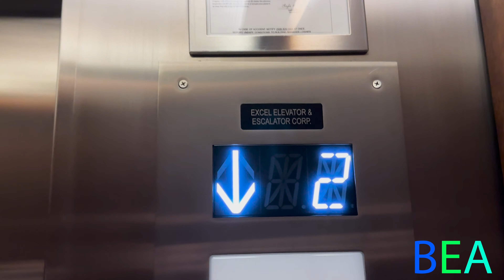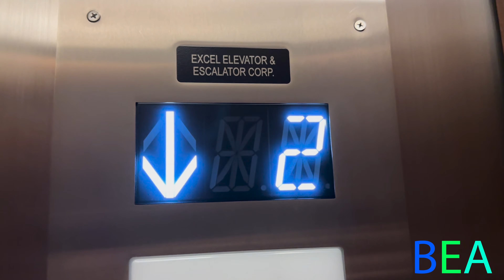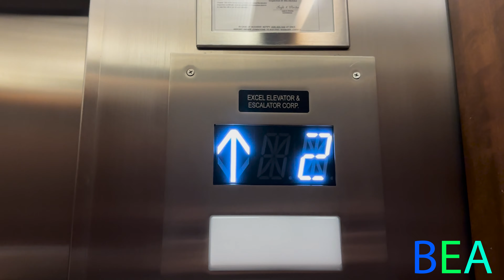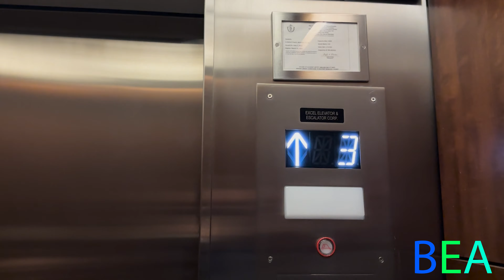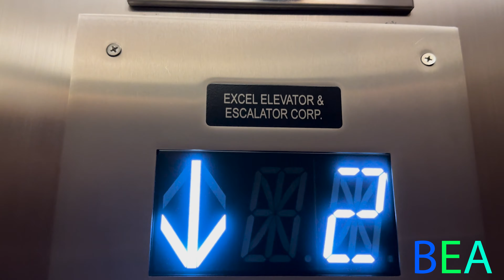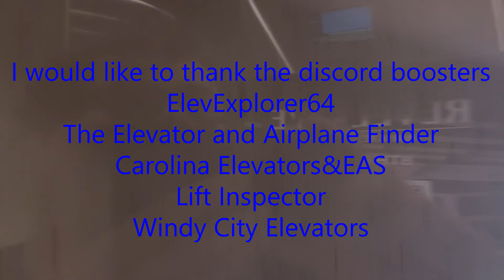DESTROYED Excel Hydraulic Elevator @ Neeman Marcus Copley Place Mall Boston MA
here we are at the Neeman Marcus Store at Copley Place. This thing was a nice Westy. Until Excel came in and destroyed this thing. Other than that, nothing else to say...
Specifications
Original
Brand: Westinghouse
Model: Hydraulic
Fixtures: AE
Phone: ADA
Door close works: Yes
Medical keyswitch: No
Year of Install: 1978
Modernized?: 2020
Modernization specs
Brand: Excel
Fixtures: Innovation Brusier
Phone Digital ADA
Capacity: 3500 LBS
Speed: 150 FPM
Keycard Reader: No
Floor Lockouts: N/A
Drivetype: Hydraulic
Video quality/info
Film date: 4/22/223 with @carolinaelevatorseas
Film Time: 11:13 AM
Lenses used: Standard
Video Format/Quality: 1080P60 HEVC
Camera used: iPhone 14 Pro
The BEA Copyright/video reuse policy
All videos on this channel are copyrighted material from me and are branded to show it. If I deem it to be a valid reason, I will get the raw video file/files for you to use if I still have them on my computer. If it is discovered that one of my videos was published in somebody elses video or reuploaded and I didn't give permission for it to be used, I will email the person and/or write a comment on the stolen video mentioning that I have notified YouTube about it and that you have 7 days to delete it before YouTube removes the video and you receive a copyright strike. If you delete it and reupload it again, an automatic takedown will be filed. I hope this is straightforward and not confusing to you all. If you have questions, please don't hesitate to ask. That's why I am here.
©️ Copyright Protected BEA 2023. ARR